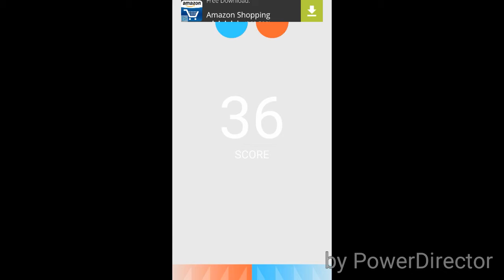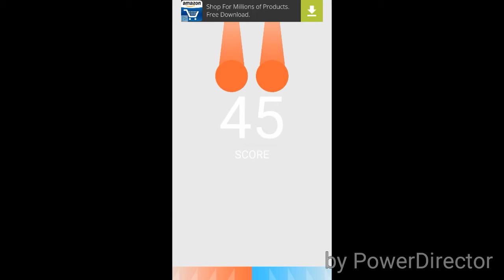Side Swipe 67 Point Highscore Gameplay